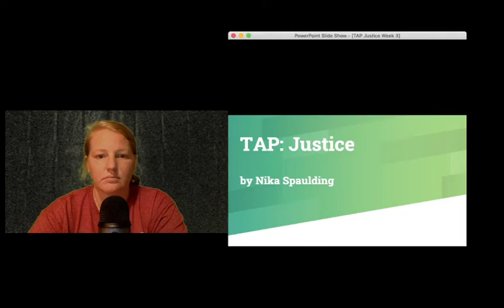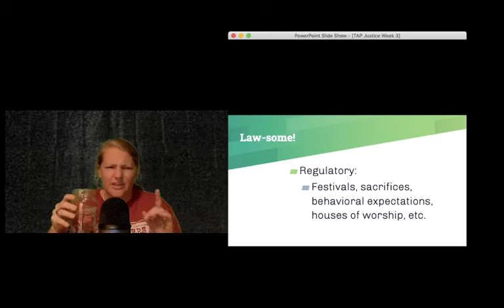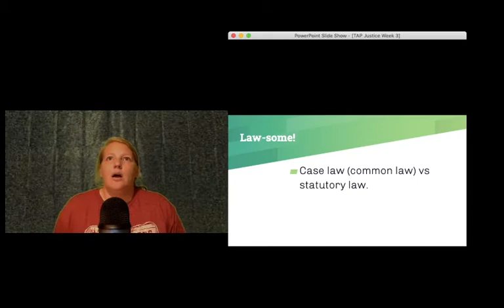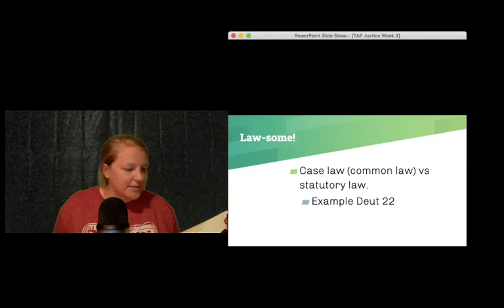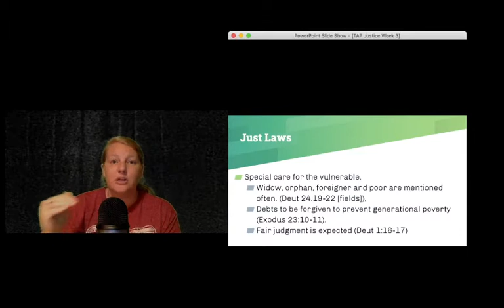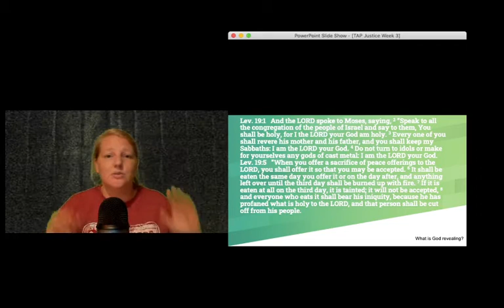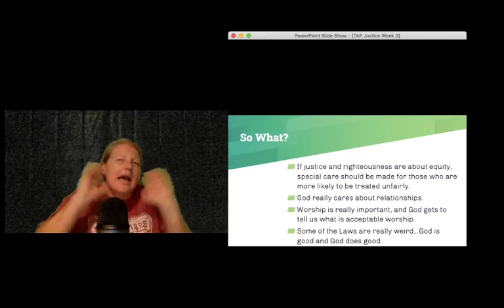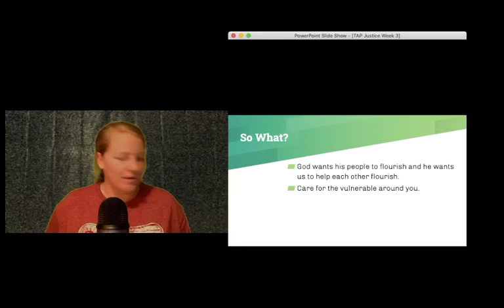Justice Study Week 3: Law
Listen in as Nika discusses the justness of God's Law.